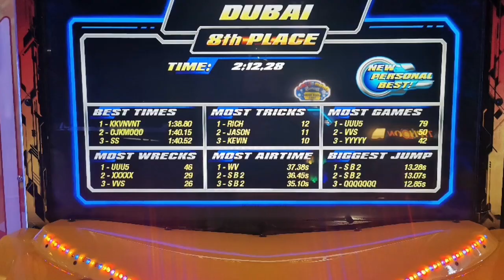Day with yhe little Dude